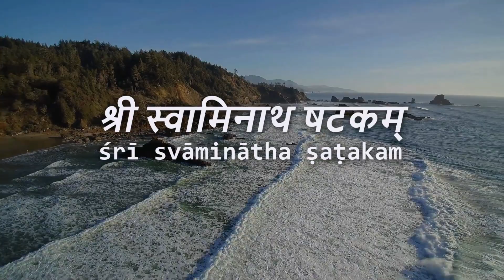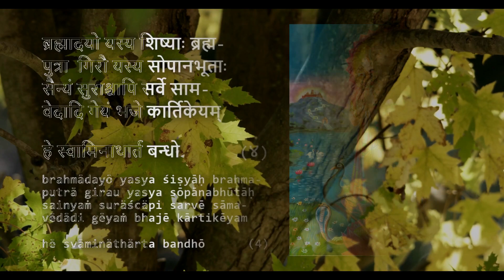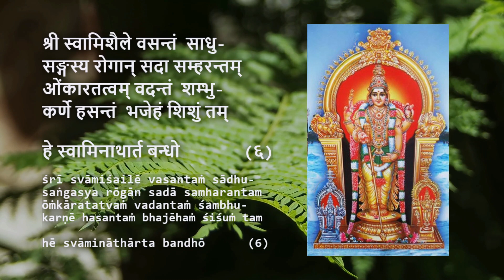śrī svāminātha ṣaṭakam | Eesha Sridharan | Navya Rams | Sadgati Creations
Let us listen to śrī svāminātha ṣaṭakam on this auspicious day marking the birth of Shri Subrahmanya and seek his divine blessings to attain prosperity.
Credits
* Vocal: Eesha Sridharan, Navya Rams

* Composing, Orchestration, Editing, Mastering, Publishing: Sadgati Team